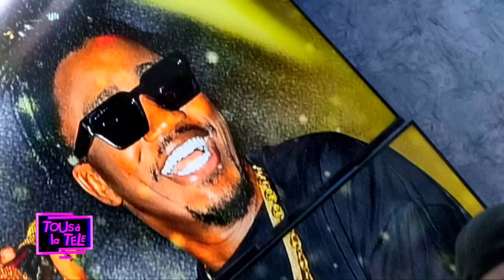SPECIAL LIVE WALLY SECK SUR ITV